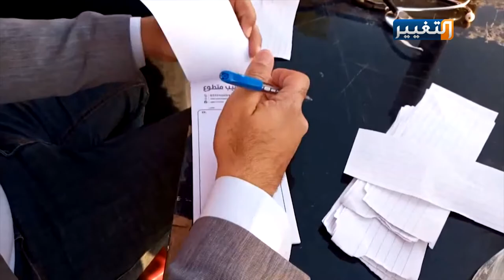بالتعاون مع شباب خيمة وطن العلاج في كربلاء مجاني | تقرير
اشتكى أهالي محافظة كربلاء من ارتفاع أجور الفحص الطبي في العيادات الطبية الخاصة وسط تفشي الفقر والبطالة.